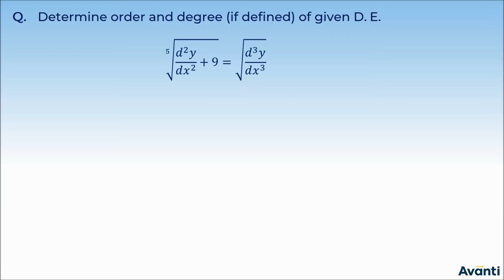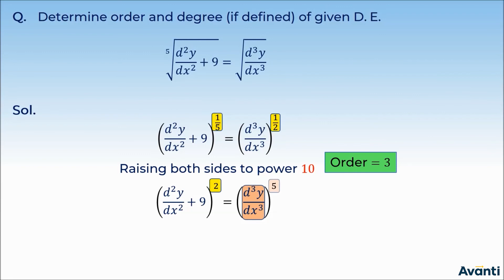5. 12M09.1 Conceptest 1